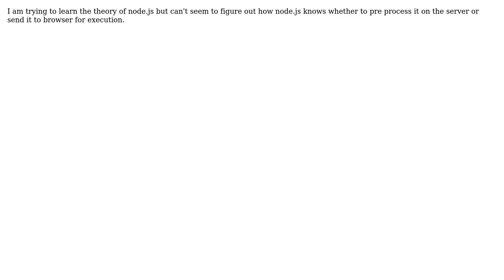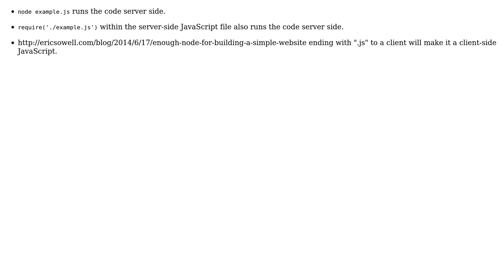Software Engineering: How to tell node.js which javascript code runs on server vs client?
With thanks & praise to God, and with thanks to the many people who have made this project possible! | Content (except music & images) licensed under CC BY-SA | Music | Images & others | With thanks to user Arseni Mourzenko user 8bitedge and the Stack Exchange Network Trademarks are property of their respective owners. You are responsible for your own actions.